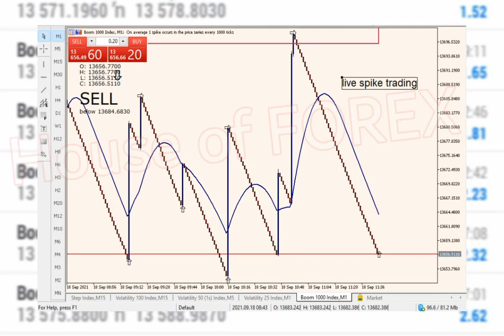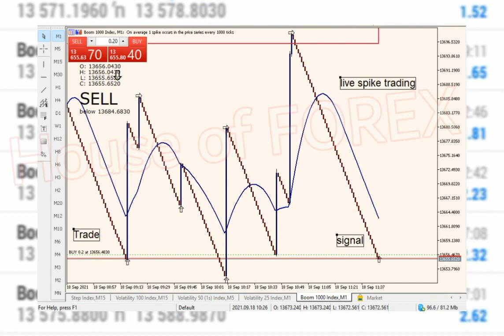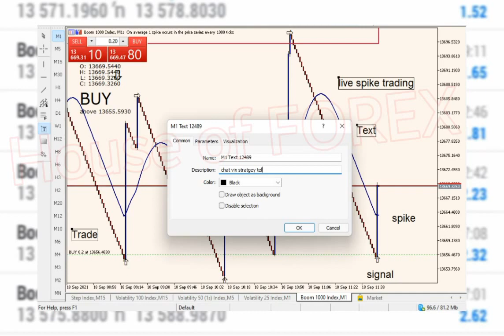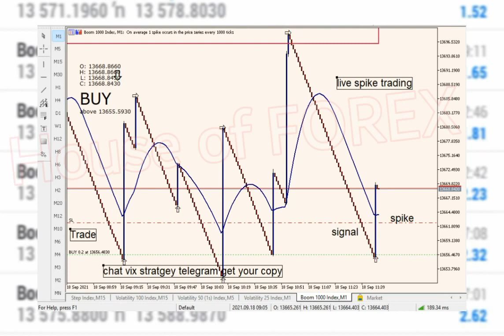Boom crash 500 1000 Spike killer system